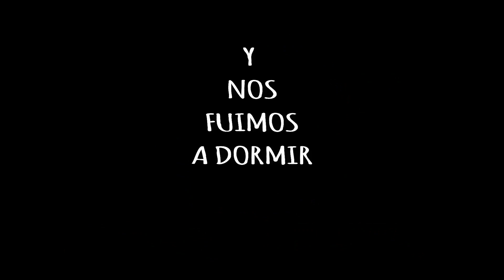UNA HAMBURGUESA MUY CHAFA (parte 3) Eduardo Pedrero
Hola chamacos espero les hallan gustado esta serie de videos en el Festival del Queso en Tenosique, Tabasco.

S N A P C H A T – lalop75 (Lalo)